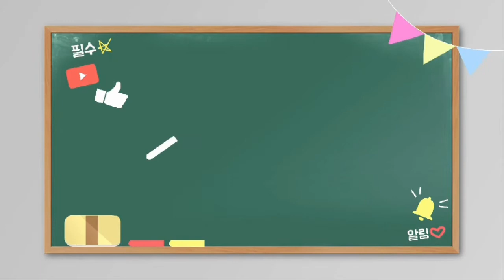일용직 근로자 평균임금 산정 어떻게 할까?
-무료 산재 상담신청하기